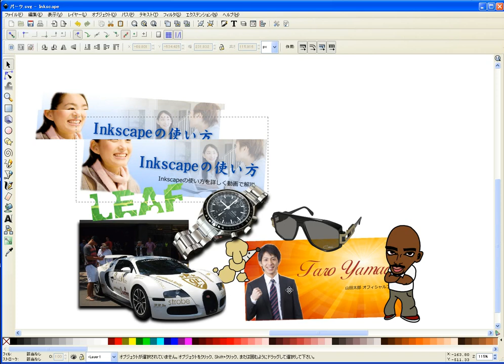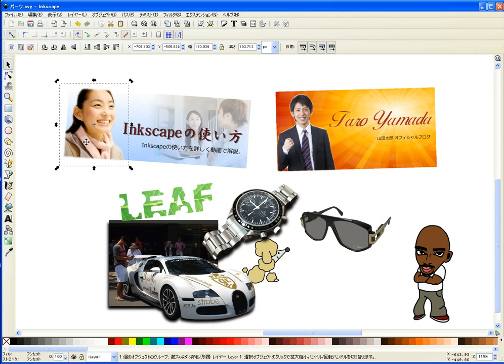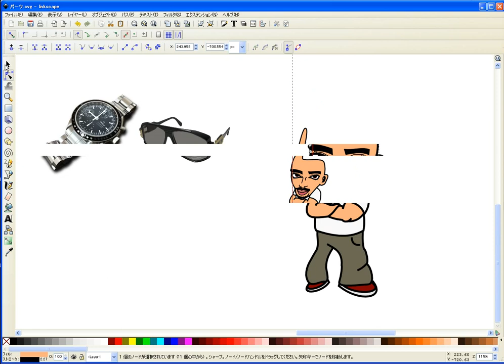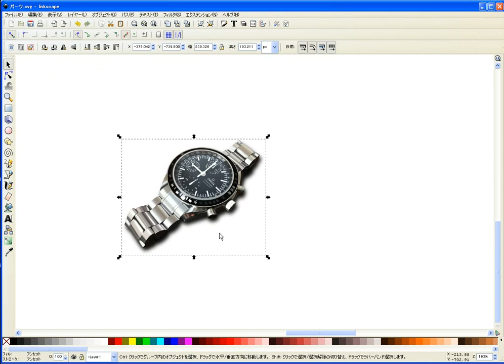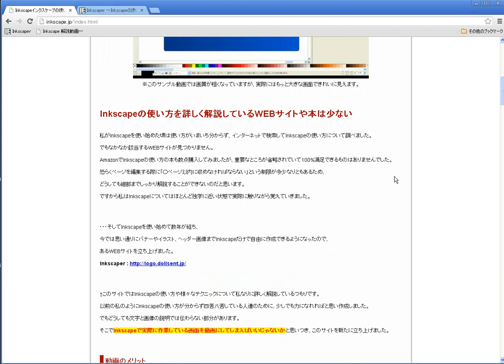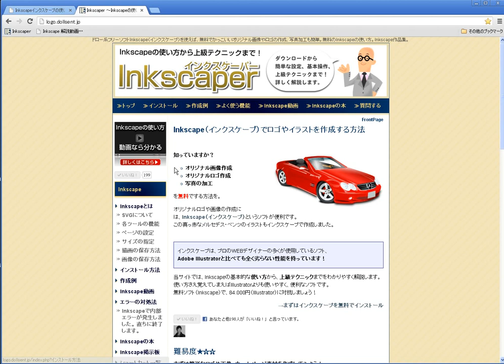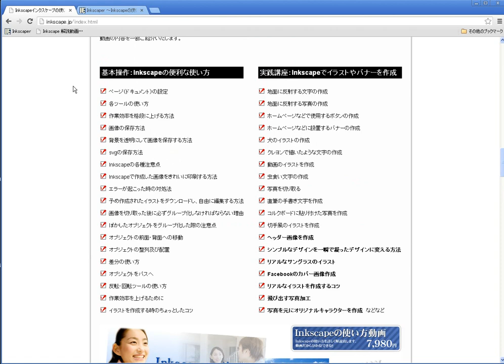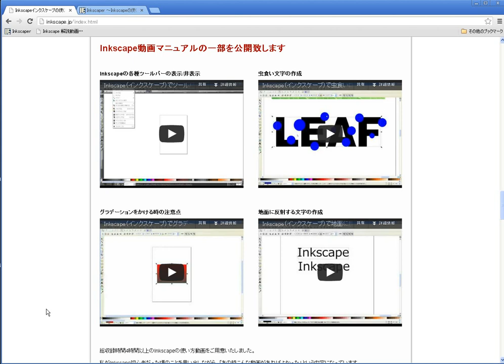Inkscape（インクスケープ）動画マニュアルのご紹介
Inkscape動画マニュアルはこちら